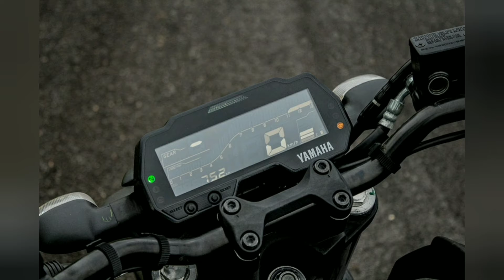new features in yamaha mt-15 and yamaha R15 | தமிழில்!!